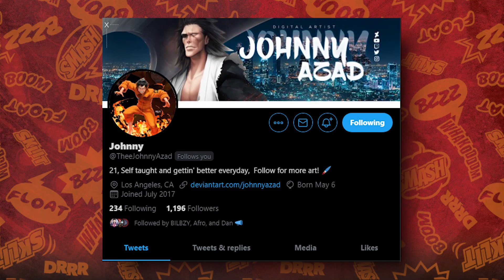Kirishima Awakens His Quirk - My Hero Academia Season 4 Episode 5 Red Riot Unbreakable Explained!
In this video we'll be explaining Red Riot Unbreakable, also known as Kirishima's new form in My Hero Academia Season 4 Episode 5! Kirishima Awakens his Quirk's maximum durability and goes beyond his limits, in an episode pretty much centered around the hero! In this episode he goes on patrol with Fatgum and Amajiki Tamaki, otherwise known as one of The Big 3 of U.A High, Suneater! Learn how Kirishima handles his hero debut in Kansai Japan, against a villain that has access to the Quirk Erasing Bullet, and the Quirk Boosting Substance, Trigger!

Salute to Johnny Azad for his amazing work on the Kirishima Art featured in this video!

Check out my sidekick's channel, Dan Exclaims and be ready for his follow up video coming soon!

Check out my video explaining the quirks of U.As Big 3 Students!

Who Are The Big 3 Students At U.A High - My Hero Academia Season 4 Mirio Tamaki and Nejire Explained!